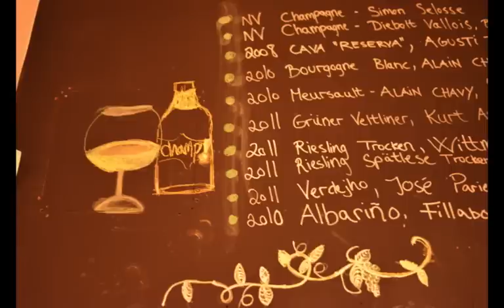Restaurant Clou, Copenhagen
A very personal approach to gourmet restaurant combined with a winebar. High quality, reasonable prices, friendly athmosphere.